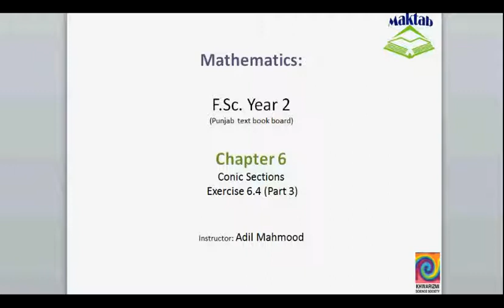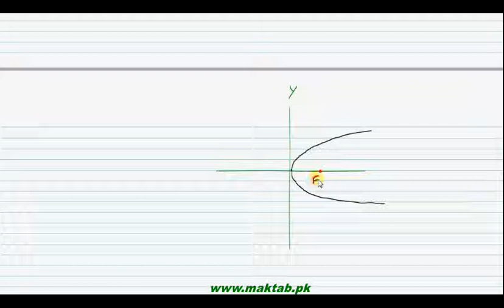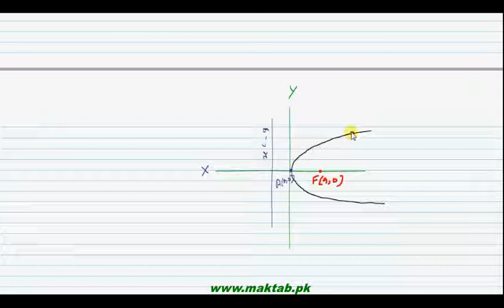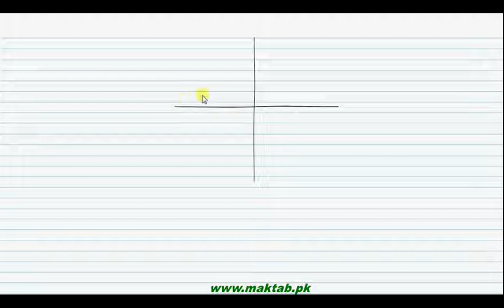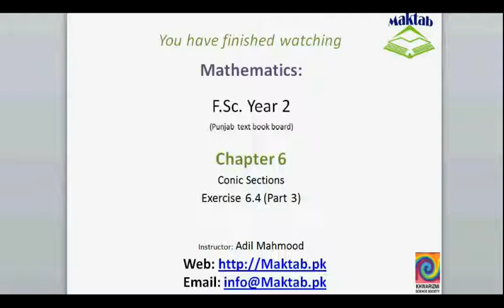FSc Math Book2, Ex 6 4, LEC 30; Q 5 7